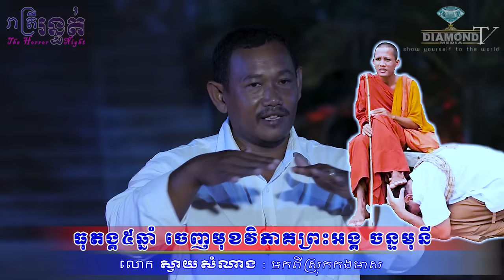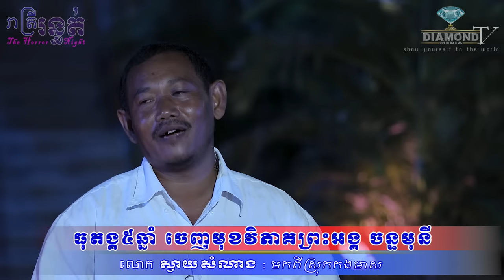ធុតង្គដូចគ្នាបានដឹង 😱 ធុតង្គ៥ឆ្នាំ ចេញមុខវិភាគព្រះអង្គ ចន្ទមុនី 🙋💀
👉ជួបលោក​ ស្វាយ​សំណាង : (មកពីស្រុកកងមាស) មកចែករំលែករឿងគាត់ឆ្លងកាត់ 😱 ធុតង្គ៥ឆ្នាំ ចេញមុខវិភាគព្រះអង្គ ចន្ទមុនី 🙋💀
ឧបត្ថម្ភដោយ
- ទឹករ៉ែធម្មជាតិ បទុមវន្ត
👉សរុបមូនិធិលើទី១ =6,893.67$ +4,580,00៛ 🙏💐
ប្រាក់មូនិធិ =6,323.67$
ប្រាក់បូជាភ្លាមៗ  =570$ +4,580,00៛
Wing: Ros Sereyvannath = 04811534
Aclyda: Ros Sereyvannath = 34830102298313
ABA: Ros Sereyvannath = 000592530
ការជួយshareក៏ជាចំនែកនៃការចូលរួមដែរ !!!
=មានផ្សាយជូន រាល់ថ្ងៃអាទិត្យ ម៉ោង 9:00 នាទីយប់ 😱💀🙋
-​សម្រាប់អ្នកដែលចង់ចែករំឡែករឿងដែលធ្លាប់ជួបផ្ទាល់
-សម្រាប់អ្នកដែលចង់ ឧបត្ថម្ភៈ
សូមទំនាក់ទំនងតាមលេខខាងក្រោមនេះ